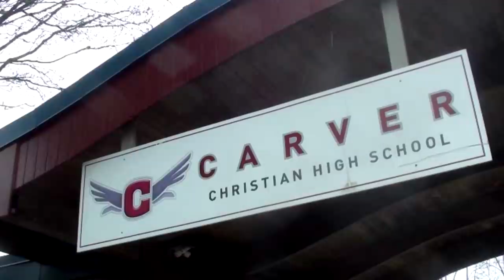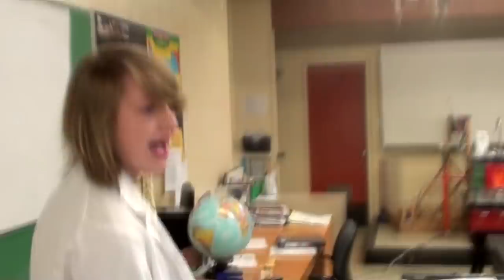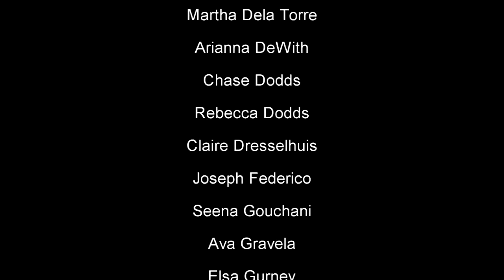Carver Lip Dub 2013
Lip dub at Carver Christian High School in Vancouver. Directed by Matt Langmuir and produced by Coleton Hirst.